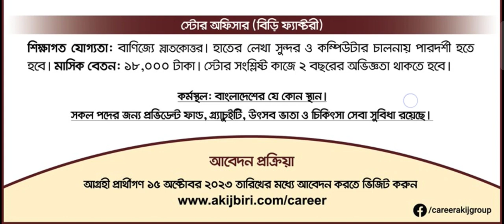Akij Group Job Circular 2023।। আকিজ গ্রুপ নিয়োগ বিজ্ঞপ্তি ২০২৩।। Company job circular 2023